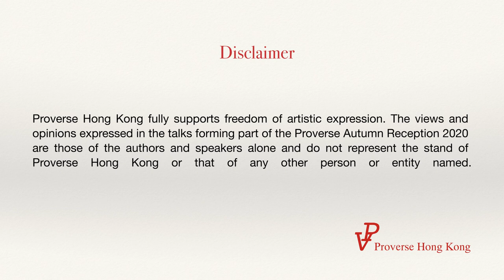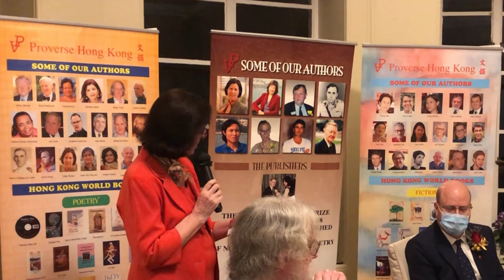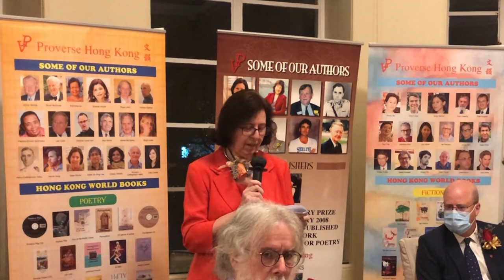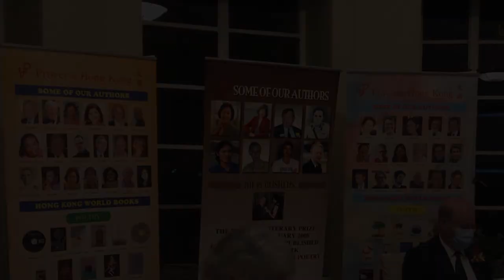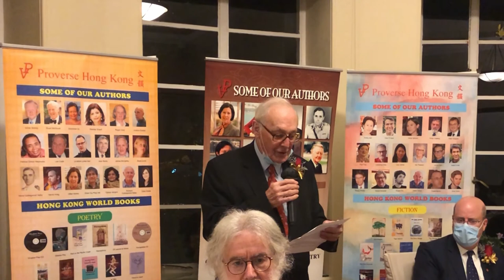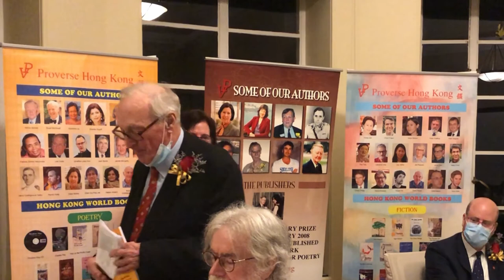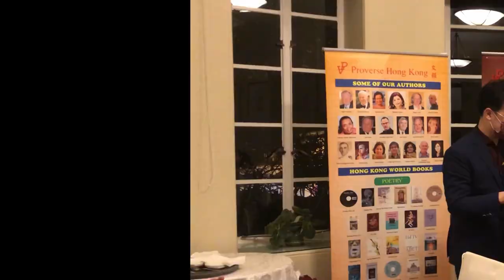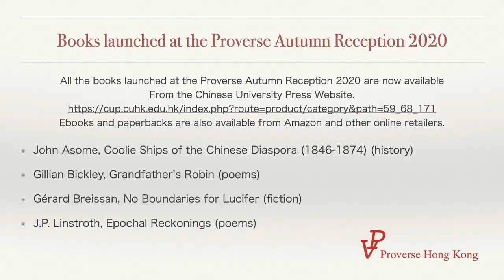Proverse Autumn Reception 2020 (edited live and pre-recorded elements)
At the Proverse Autumn Reception 2020, we launched several books: John Asome, "Coolie Ships of the Chinese Diaspora (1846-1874)" (history); Gillian Bickley, "Grandfather’s Robin" (poetry collection); Gérard Breissan, "No Boundaries for Lucifer" (fiction);  J.P. Linstroth, "Epochal Reckonings" (poetry collection); Jack Mayer, "Poems from the Wilderness" (poetry collection); Jonathan Ng, "Hong Kong: Growing Pains" (poetry collection); and Jan Pearson, "Blue Dragon Spring" (mystery crime thriller set in Hong Kong).
We announced the winners of the Proverse Prize for unpublished fiction, non-fiction or poetry, 2019; the semi-finalists for the Proverse Prize 2020; and the winners and anthology place winners in the Proverse Poetry Prize competition 2020.
We were honoured by the attendance of special guests: Mr Jeff Nankivell, Consul General for Canada, who gave a brief address; Mr Jeff Streeter, British Council Representative in Hong Kong; Mr Peter Sidorko, Honorary Advisor to the International Proverse Prizes and University of Hong Kong Librarian; Mr John Strickland, Chairman the Ride Fund of the Royal Asiatic Society.
We thank these special guests and all those who attended, both in person and virtually.
Usually, we have a book table, but this was ruled out by the Covid-19 pandemic protocols in place at the time. Those who could not attend because of the smaller numbers permitted under the  protocols already mentioned, as well as those attending and those living overseas, who would like to see details about the books, please visit the Chinese University Press website at:

You may also visit amazon and "search" for the titles and authors. Ebooks and paperbacks are available from amazon. Paperbacks are available from Chinese University Press. There is a lot of variety, suitable for many tastes.
Do support our authors by purchasing, reading, and giving feedback on their work!
And thank you to all who participated in a very enjoyable and smoothly-run event!